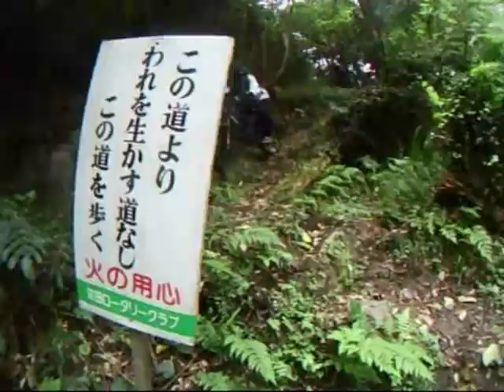Mountain Of Saints 9-26-10.WMV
A nice Autumn on a wonderful mountain full of little statues of Saints!!!
As for a FR DH point of view its a very steep and rock ride which makes for a wonderfully fun all day ride!!
RideOn!!